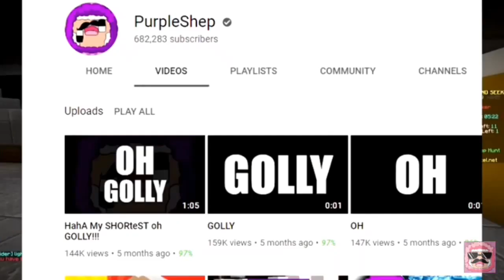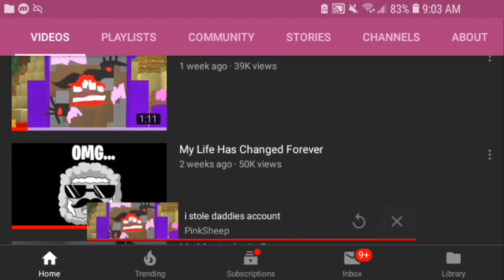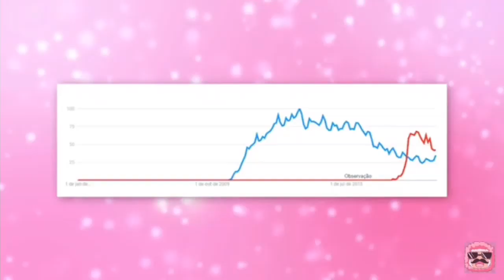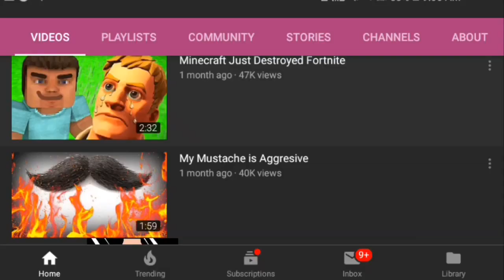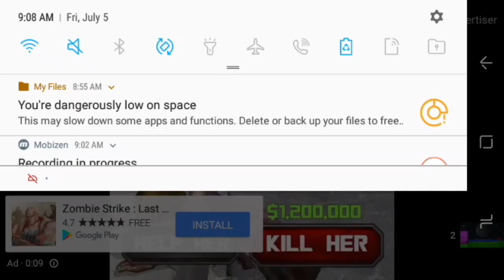Reacting:To Pink Sheep Videos and Purple Shep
I'm am a gaming YouTuber that makes Roblox and anything else gaming.